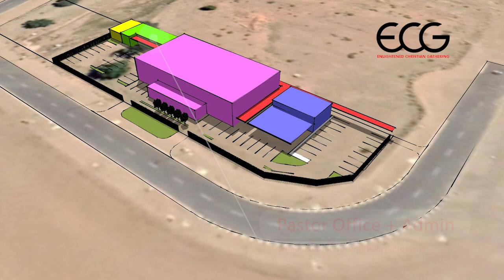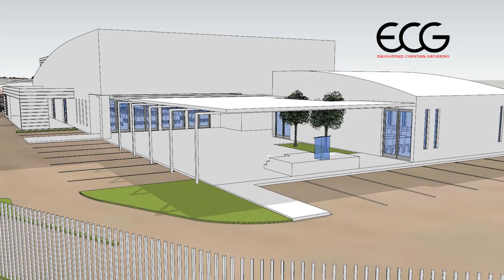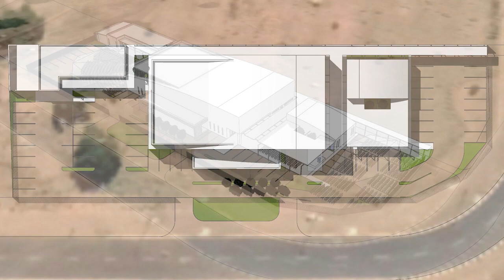2020 - ECG Windhoek Branch - Church Building Project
ECG Windhoek Branch - Namibia
Year of God's Open Hands

This is a presentation of the idea we have as we embark on our branch's building project. Watch this space.